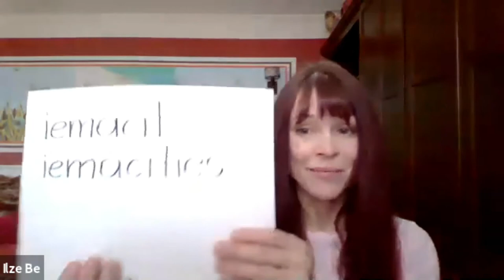Episode 5: Latvian for "learn" and "teach" plus more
This is the dialogue we taught today:

Ilze Be: Irina, ko tu gribi iemācīties?
        (Irina, what do you want to learn?)
Irina: Es gribu iemācīties latviešu valodu.
        (I want to learn the Latvian language.)

This is Latvian for "teach": iemācīt

This channel focuses on the Latvian language: pronunciation of sounds, words, and sentences, the composition of words and sentences, useful phrases, and alike fun things. Ilze Be is an entrepreneur, real estate broker, coach, artist, and Latvian language teacher.